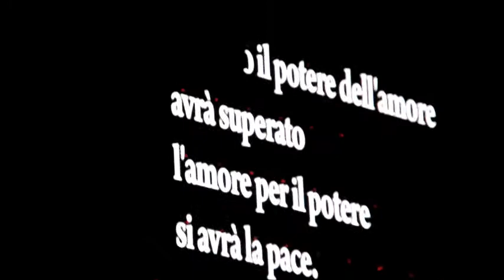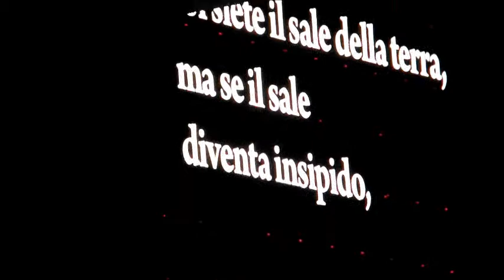Il sale della terra